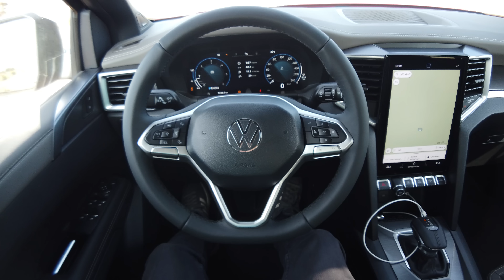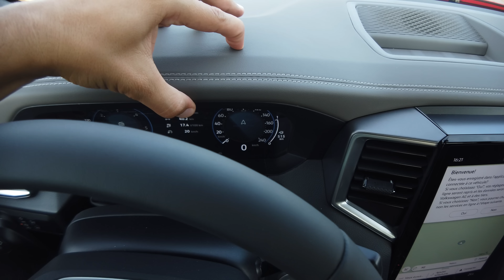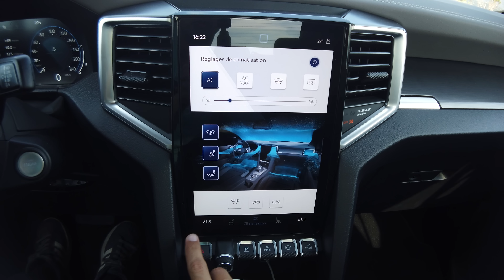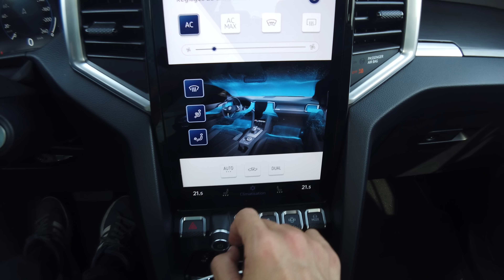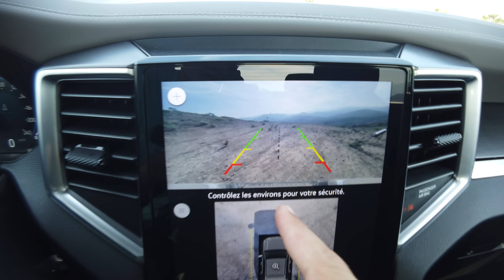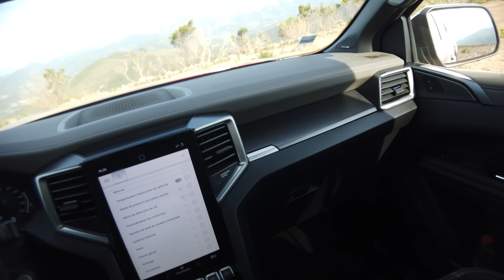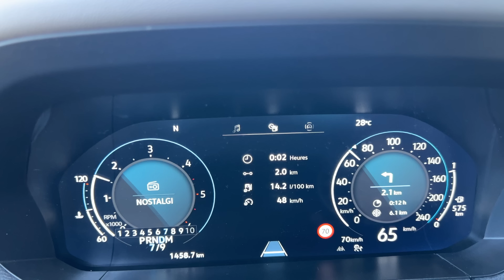Nouveau VW AMAROK 2023 - Sera-t-il le Dernier ?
Modele présenté 66 850€

Mon indispensable
Première caméra
Gopro black

Aujourd'hui vous avez pu découvrir le Volkswagen Amarok 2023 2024
 grâce à cette vidéo détaillée de la voiture.

Le nouveau Volkswagen Amarok 2023 est disponible en France à partir de 53 700 € TTC, uniquement en carrosserie double cabine. Il est proposé avec deux motorisations diesel et trois finitions : Life, Style et Aventura.

La finition de base Life est déjà bien équipée, avec notamment une climatisation manuelle, un système de navigation avec écran tactile de 8 pouces, une caméra de recul et un régulateur de vitesse adaptatif.

La finition Style ajoute à cela une climatisation automatique bizone, un tableau de bord numérique de 12,3 pouces, un écran central tactile de 12 pouces, un système de navigation avec cartographie 3D, des caméras à 360°, un stationnement semi-autonome, une aide au changement de voie et des projecteurs Matrix LED.

La finition Aventura est la plus haut de gamme, avec en plus un intérieur en cuir, des sièges avant chauffants et ventilés, un toit ouvrant panoramique, une suspension adaptative et des jantes alliage de 20 pouces.

Quelle que soit la finition choisie, le Volkswagen Amarok 2023 est un pick-up robuste et bien équipé, capable d'affronter tous les terrains.

Le Volkswagen Amarok 2023 est un retour sous de nouveaux contours pour le pick-up allemand. Il est désormais basé sur le Ford Ranger, mais il conserve son propre style et son identité Volkswagen.

La nouvelle génération de l'Amarok est plus grande et plus imposante que la précédente, avec une longueur de 5,35 m et une largeur de 2,03 m. Il est également plus lourd, avec un poids à vide de 2,3 tonnes.

L'Amarok 2023 est disponible avec deux motorisations diesel : un 2,0 litres de 150 ch et un 3,0 litres de 240 ch. Les deux moteurs sont associés à une boîte de vitesses automatique à 10 rapports.

La transmission intégrale est de série sur toutes les versions de l'Amarok 2023. Il dispose également d'un système de sélection du mode de conduite, avec six modes différents en fonction du terrain : Normal, Eco, Sport, Slippery, Mud/Sand et Rock/Crawl.

À l'intérieur, l'Amarok 2023 est doté d'un nouveau tableau de bord numérique de 12,3 pouces et d'un écran central tactile de 10 pouces. Le système d'infodivertissement est compatible avec Apple CarPlay et Android Auto.

L'Amarok 2023 est également bien équipé en matière de sécurité, avec notamment un système de freinage automatique d'urgence, un système de maintien dans la voie et un système de détection des piétons et des cyclistes.

Au volant, l'Amarok 2023 est un pick-up confortable et agréable à conduire, même sur de longues distances. Il est également très compétent en tout-terrain, grâce à sa transmission intégrale et à son système de sélection du mode de conduite.

Dans l'ensemble, le Volkswagen Amarok 2023 est un excellent pick-up, bien équipé, confortable et compétent en tout-terrain. Il est un choix idéal pour ceux qui recherchent un véhicule robuste et polyvalent.

Nicolas
Mécanique Sportive